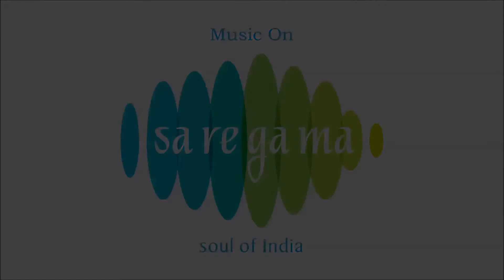Musical Journey With Tarun Mazumder | Bengali Film Songs | Audio Jukebox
Presenting you "A Musical Journey with Tarun Mazumder". It has songs from the different films directed by the famous director.

Songs::
01. Aaja Piya - 00:00
02. Dure Kothay. - 03:26
03. Ke Jege Aachho - 06:59
04. Srabaner Dharar Mato - 10:28
05. Khonpar Ei Golap Diye - 14:14
06. Phuleswari Phuleswari - 17:52
07. Minati Mor Tomar Paaye - 22:06
08. Malay Asiya Koye Gechhe - 25:23
09. Jibanpurer Pathik Re Bhai - 28:21
10. Saat Suron Ki Bandh Payeliya - 31:24

Song:- Aaja Piya
Film :- Alor Pipasa
Star Cast :- Basanta Choudhury, Sandhya Roy, Anup Lumar
Singer :- Sandhya Mukherjee
Music Director :- Hemanta Muhkopadhyay

Song:- Dure Kothay
Film :- Nimantran
Star Cast :- Anup Kumar, Nandini Maliya, Sandhya Roy
Singer :- Kanika Banerjee

Song:- Ke Jege Aachho
Film :- Kuheli
Star Cast :- Biswajeet, Sandhya Roy, Utpal Dutta, Sumita Sanyal

Song:- Srabaner Dharar Mato
Film :- Aalo (Bng)
Star Cast :- Kunal Mitra, Rituparna Sengupta, Abhishek Chatterjee
Singer :- Arundhati Holme Chowdhury
Music Director :- Arundhati Holme Chuwdhury, Shivaji Chattapadhyay

Song:- Khonpar Ei Golap Diye
Film :- Bhalobasha Bhalobasha
Star Cast :- Tapas Pal, Debasree Roy, Utpal Dutta, Santu Mukhopadhyay, Sumitra Mukhopadhyay, Anup Kumar, Satya Bandopadhyay, ,
Singer :- Sivaji Chatterjee

Song:- Phuleswari Phuleswari
Film :- Phuleshwari (Bng)
Star Cast :- Shamit Bhanja, Sandhya Roy, Anup Kumar, Lili Chakraborty, Sulata Chowdhury
Lyricist :- Mukul Dutt, Pulak Banerjee

Song:- Minati Mor Tomar Paaye
Film :- Alor Pipasa

Song:- Malay Asiya Koye Gechhe
Film :- Balika Badhu
Star Cast :- Moushumi Chattopadhyay, Partha Mukhopadhyay, Juin Banyopadhyay, Anubha Gupta, Prasad Mukhopadhyay, Anup Kumar, Bankim Ghosh
Singer :- Robin Banerjee
Music Director :- Dwijendralal Roy
Lyricist :- Dwijendralal Roy

Song:- Jibanpurer Pathik Re Bhai
Film :- Palatak
Star Cast :- Anup Kumar, Sandhya Roy, Asit Baran, Ruma Guha Thakurata

Song:- Saat Suron Ki Bandh Payeliya
Film :- Dadar Kirti
Star Cast :- Tapas Pal, Mahua Roychowdhury, Ayan, Debasree, Anup, Sandhya Roy, Samit Bhanja, Kali Banerjee
Singer :- Hemanta Mukherjee, Shakti Thakur
Music Director :- Hemanta Mukherjee
Lyricist :- Hridayesh Pande/Pulak Banerjee